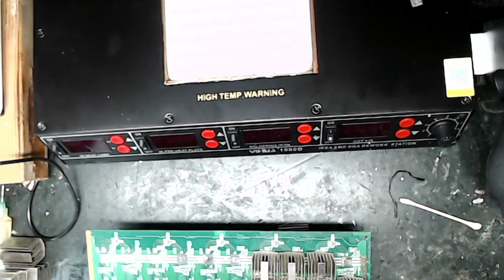hashboard repair: Reflowing a chip on a T17 hashboard to fix only 10 ASICS found.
In this video we discuss why this chip may need reflowed, the I go over the steps of the reflow and I reflow the chip.

If you can help financially with a small donation, please send to:
Bitcoin: bc1qnsa5jsm7xfs7yxnr4fj3f7v3j3syz5x7gtmj8r